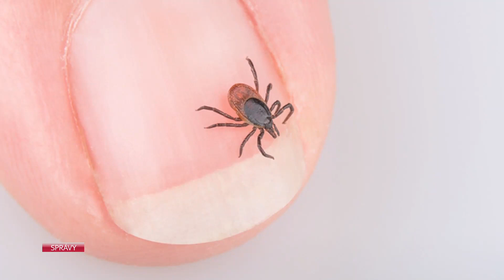Pozor na kliešte v Banskobystrickom regióne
Aj vy sa po každej návšteve prírody zodpovedne kontrolujete, či sa na vás neprilepil kliešť? Robíte dobre, kliešťová encefalitída útočí aj v Banskobystrickom kraji.  nakaziť sa môžete aj prostredníctvom potravín.